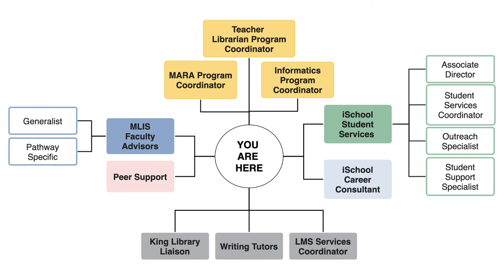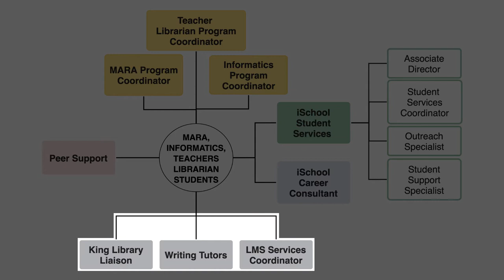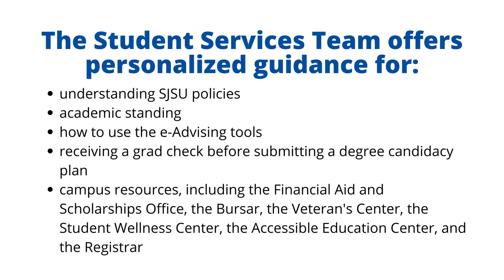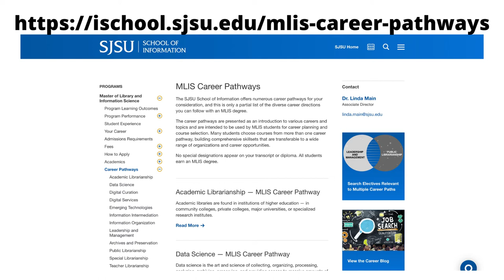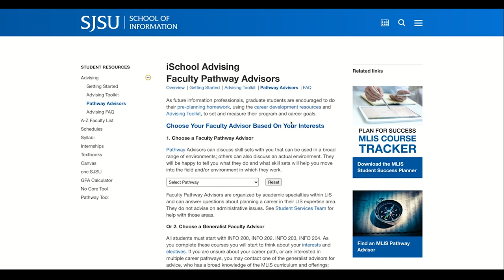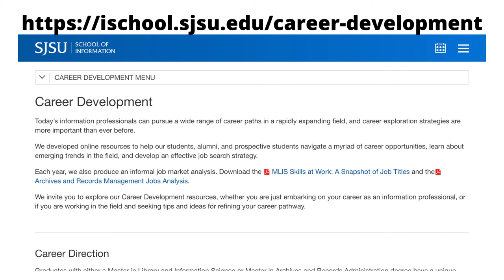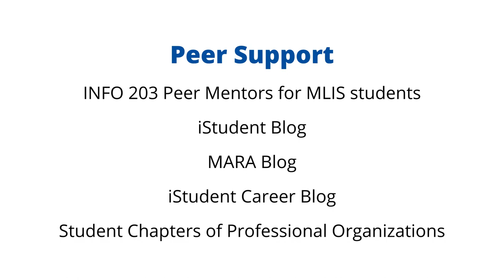Advising and Support for iSchool Students